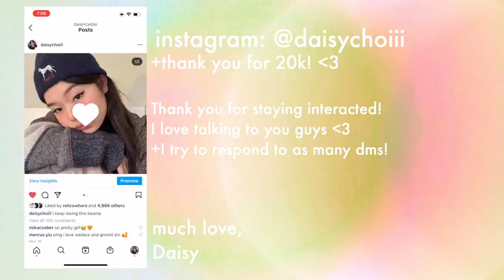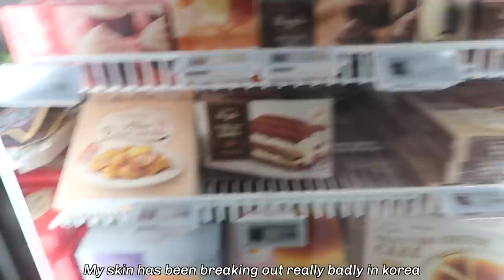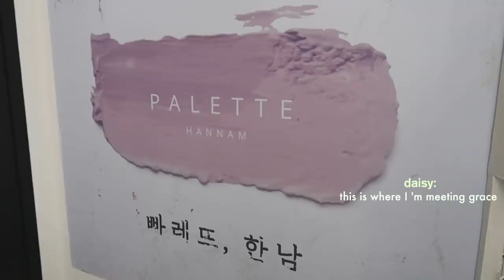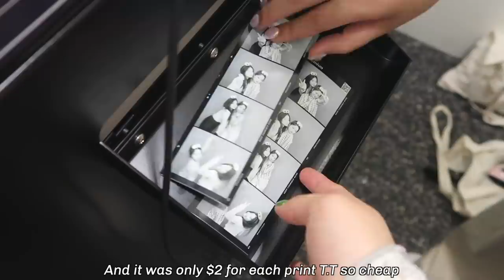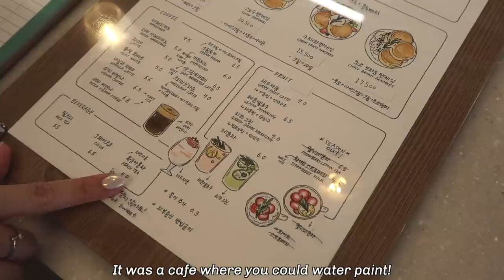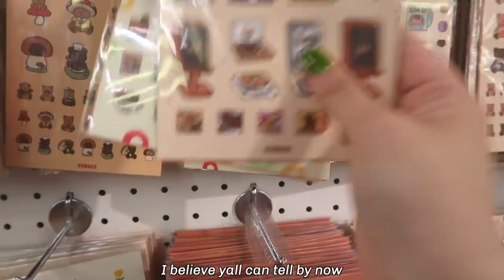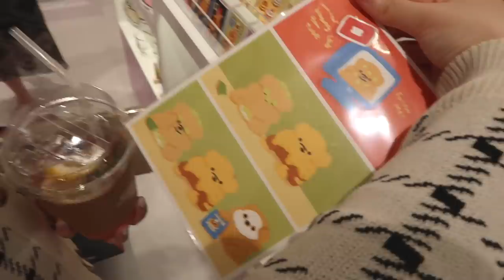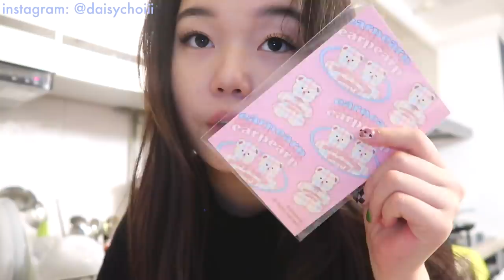vlog🧸: Gangnam, exploring, food, shopping etc!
Hey guys! Hope you all enjoyed this video :) sorry for being a day late- my mind was just so out of it but I'll get back on track soon MWUAH

daiz XOXO♡

Sub-count: 109K (THANK YOU SO MUCH FOR 100k!!!)

Hi! If you are new here my name is Daisy Choi. I am a content creator based in Edmonton AB, Canada.

What’s your name? Daisy Choi
What's your ethnicity? Korean
how old are you? 18 (My birthday is September,28th,2002)
how tall are you? 5'3 (technically 5'2.5 but shhh)